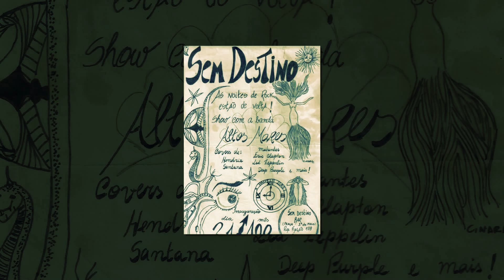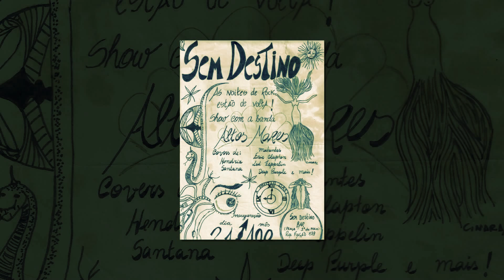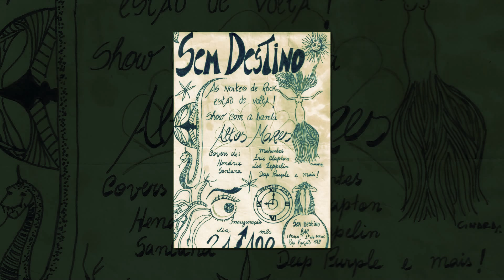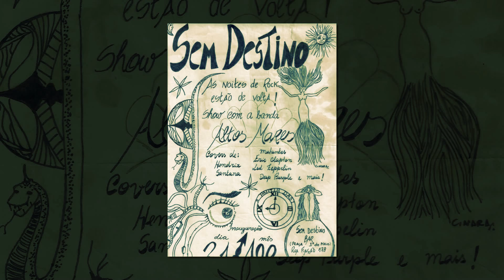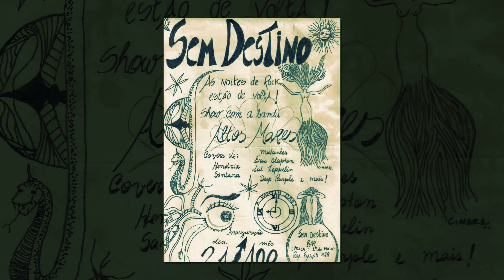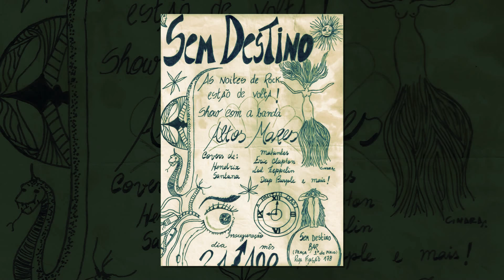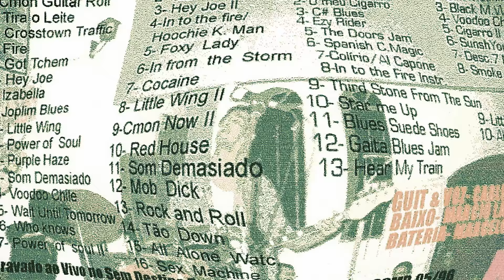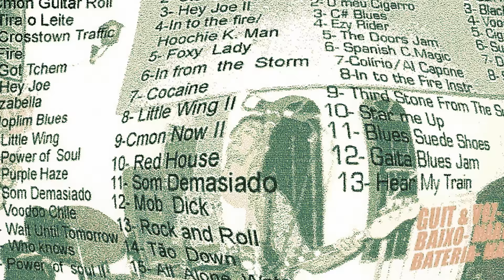Altos Mares - Jimi Hendrix Tribute - Live In Bar Sem Destino II - 1992 - Juca na Gaita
Altos Mares - Live In Bar Sem Destino II - 1992 - Juca na Gaita aos 47:20 em diante . . .